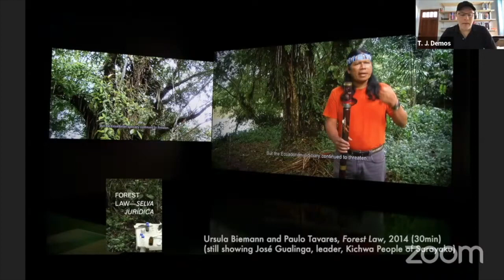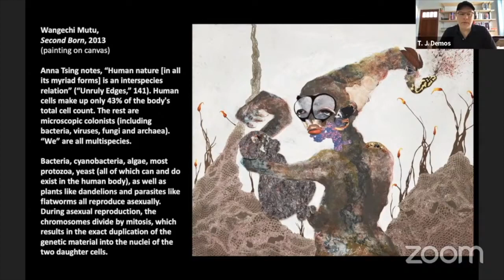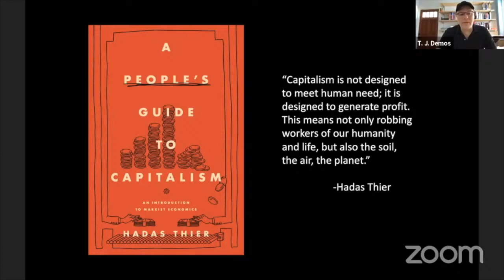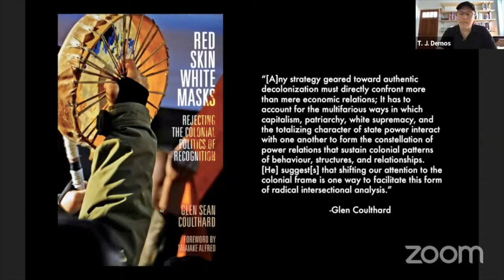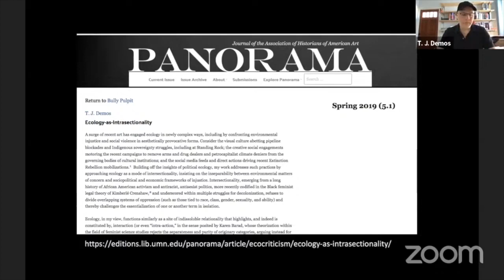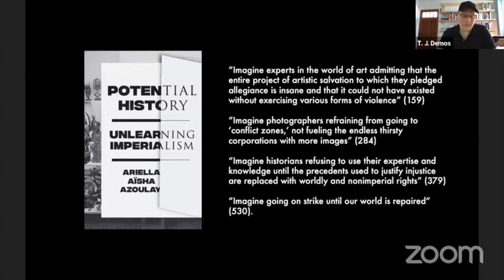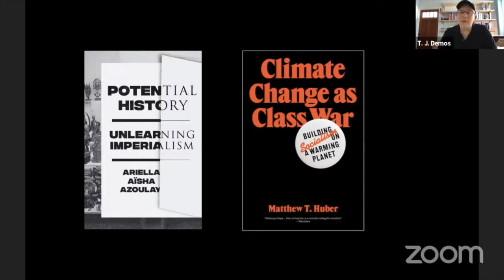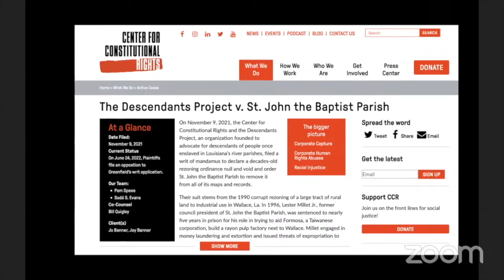ILEA Talks 2022: Unlearning Ecocide - T.J. Demos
ILEA TALKS 2022:
"Learning from the Earth"
Responding to the times of planetary crisis caused by the effects of extractive, racial and colonial capitalism, the symposium Learning from the Earth aims to bring us closer to our planet to forge modes of learning from the Earth, including these alternative—at times unlearned or forgotten—ways of listening to other earthly beings. Gathering fourteen speakers representing various perspectives, specialisms, and approaches, the symposium addresses issues of sustainability, biodiversity, the human-animal-plant hierarchy, holism, cosmology, and nature(culture). It asks, what should be learned, and unlearned, in order to create a more ecologically just future and how can artistic practice contribute to these processes? The symposium’s speakers will present contributions that are both commentaries and proposals critically examining the present and suggesting alternatives to the current planetary developments.

KEYNOTES: Ursula Biemann / T.J. Demos / Fernando Garcia-Dory
LECTURES: Ravi Agarwal / Annemarie Bucher / Damian Christinger / Anne-Laure Franchette / Johannes M. Hedinger / Hanna B. Hölling / Catherine Hug / Marcus Maeder / Martin Ott / Dharmendra Prasad / Shazeb Shaikh
PROGRAM curated and hosted by Johannes M. Hedinger & Hanna B. Hölling

The  multi-day symposium was part of the 4th Alps Art Academy (Aug 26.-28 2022)

Organized by ILEA Institute for Land and Environmental Art, concurrently with the 2022 Alps Art Academy